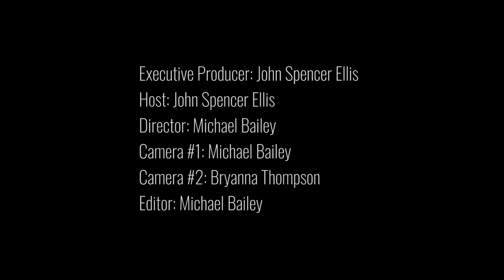The Entrepreneur Show Episode 13 Steve Sims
Had a blast doing this interview on the Entrepreneur Show with John Spencer Ellis in Las Vegas